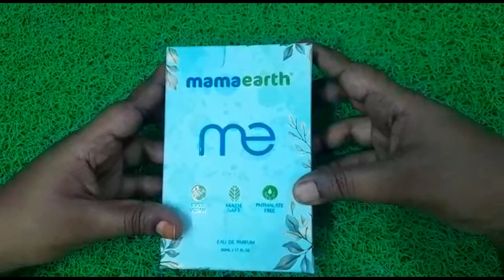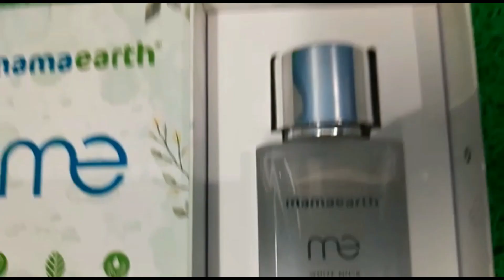Mama earth Me White Musk Perfume And Mama earth Me First Rain Perfume